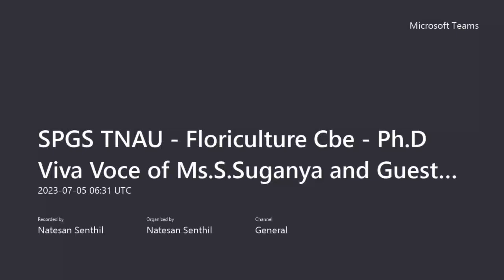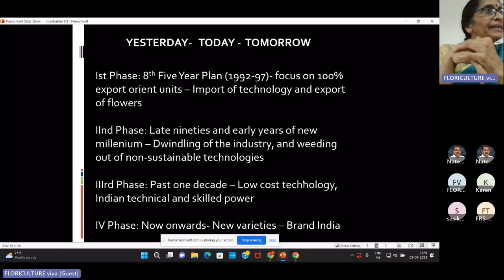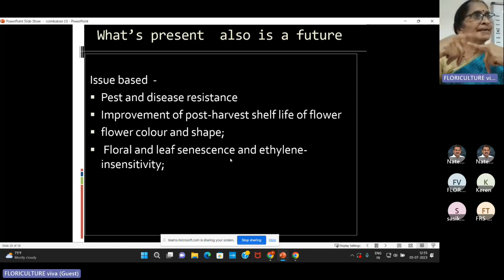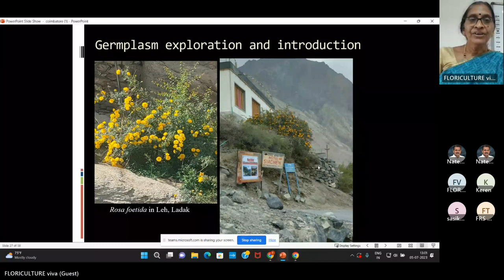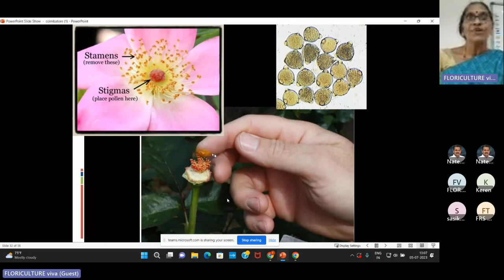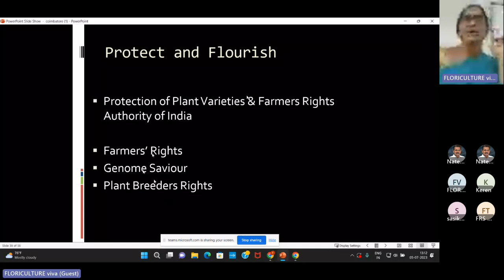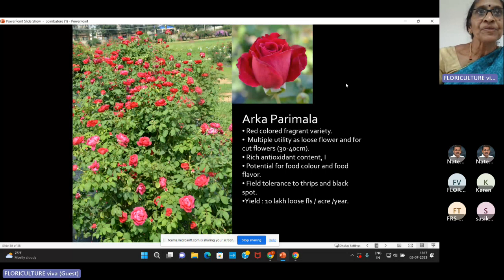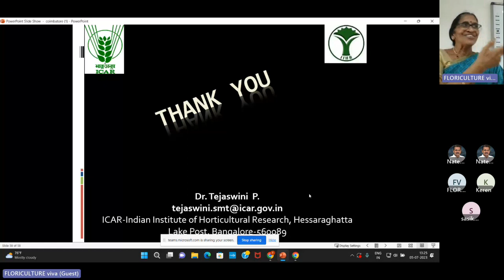Guest Lecture- Horticulture-Breeding of flower crops Strategies and Opportunities